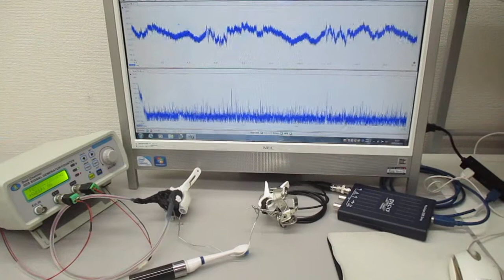オリジナル超音波実験（新しい超音波伝搬用具の開発） ultrasonic-labo